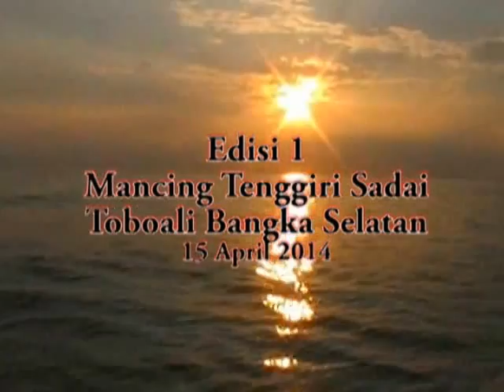AJRT MANCING IKAN TENGGIRI DI SADAI TOBOALI BANGKA SELATAN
MANCING IKAN TENGGIRI DI SADAI TOBOALI BANGKA SELATAN